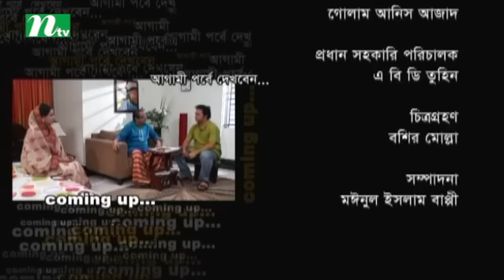Comedy Drama | Jogajog Golojog | EP 87 | Sumaiya Shimu | Urmila | Mir Sabbir | NTV Drama Serial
NTV Popular Drama Serial | Jogajog Golojog | In Benglai: যোগাযোগ গোলযোগ | Episode 87 | Directed by Ezaz Munna | Produced by NTV | Country: Bangladesh 💙 Make sure to Subscribe to NTV NATOK and Turn the Notifications Bell 🔔 ON!

STARRING: Sumaiya Shimu, Urmila Shrabonti Kor, Mir Sabbir, Saju Khadem, Afzal Sharif, Abdul Kader, Khalequzzaman, Azad Abul Kalam, Marshiya, Ferdousi Lina, Kumkum Hasan, Amin Azad, Kamal Baijid and more.

কাহিনি সংক্ষেপ: গুলাম আলী মির্জা ওরফে টাইগার মির্জা (আফজাল শরীফ) একজন সুযোগ সন্ধানী, স্বার্থপর ব্যক্তি। তার আচরণ একনায়কের মতো, তার সংসারে কারও কোনো মত প্রকাশের স্বাধীনতা নেই। তার স্ত্রী এবং চার ছেলে সবাই বেকার। তারা সবাই গুলামের নিয়ন্ত্রণে। সন্তানদের কেবল বাবার প্রশংসা করার স্বাধীনতা রয়েছে। নওয়াব আলী মির্জা নামে গুলাম আলীর আরও একজন ভাই রয়েছেন। কিন্তু তাদের সম্পর্কে বিশাল দূরত্ব। হঠাৎই একটি পত্রিকার পাতায় নিখোঁজ সংবাদের ওপর ভর করে তাদের সম্পর্ক জোরা লাগে। তবুও গুলাম আলীর সংসারে প্রতিদিন নানা দুর্যোগ, দুর্ঘটনা, সংঘাত লেগেই আছে। গুলাম আলী এসব দুর্যোগ সামাল দেয়ার জন্য সপ্তাহের সাতটি দিনকে ভিন্ন ভিন্ন নামে পালন করেন। যেমন যেমন টেনশনের মতো কোন ঘটনা থাকে, সে দিনকে তিনি টেনশন ফ্রি ডে ঘোষণা করেন। এভাবেই এগিয়ে চলে ‘যোগাযোগ গোলযোগ’-এর কাহিনি।

SYNOPSIS: Ghulam Ali Mirza is a person who is an opportunity seeker, selfish, dictator. There is no freedom of expression for any of his family members. His wife and four sons are all unemployed. They are all controlled by Ghulam. None of them have any freedom. The only freedom they have is to praise their father. There is a brother of Ghulam Ali Mirza named Nawab Ali Mirza. But there is a distance between two brothers. However, their relationship improved a bit after seeing an abduction news on a newspaper. Still, Ghulam’s family face incidents, disasters, collisions every now and then. To handle these disasters, Ghulam Ali Mirza observed seven days a week in different names. For example if any stressful event happens in his life, he declares the day tension free. This is how the story of ‘Jogajog Goljog’ develops.